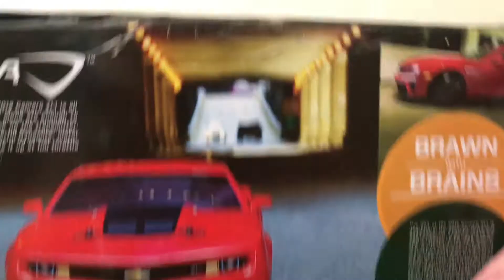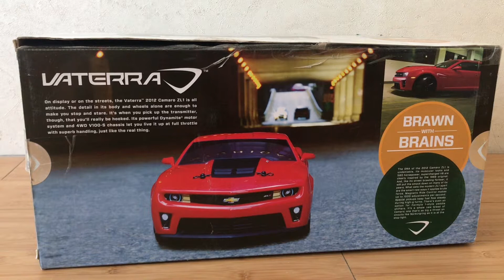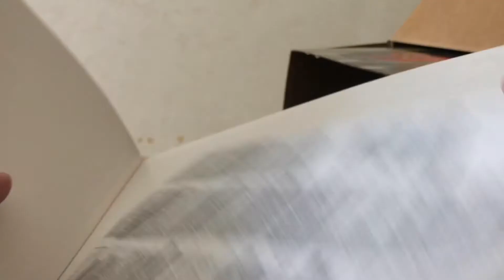Купил с небольшим пробегом Chevrolet Camaro 2012... | unboxing Vaterra 2012 Chevrolet Camaro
Продолжение темы шоссе и дрифта, никогда не было Vaterra и стало очень интересно посмотреть на нее...
И вот она у нас!

И очень советую начинать получать КЭШБЭК от своих покупок, покупай и копи деньги

Радиоуправляемая полноприводная модель автомобиля 2012 Chevrolet Camaro в масштабе 1/10 с коллекторным двигателем серии 540, влагозащищенной электроникой, аккумулятором, зарядным устройством и пультом управления 2.4GHz в комплекте.

Модель базируется на шасси Vaterra V100, оснащенная мощным 15-ти витковым коллекторный электродвигателем 540-го класса, влагозащищенными регулятором хода, серво руля и приемником Spektrum.

Эта несложная в обслуживании модель отлично подходит для новичков, позволяя открыть мир радиоуправляемого автоспорта, а в дальнейшем вы можете усовершенствовать свою модель установив более мощный двигатель, спортивные амортизаторы, алюминиевые деталей шасси и превратить ее в дрифтовый автомобиль, применив колеса со специальными покрышками, позволяющими модели скользить в в заносе на твердом покрытии.